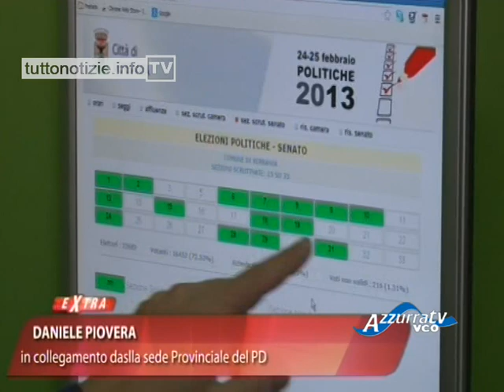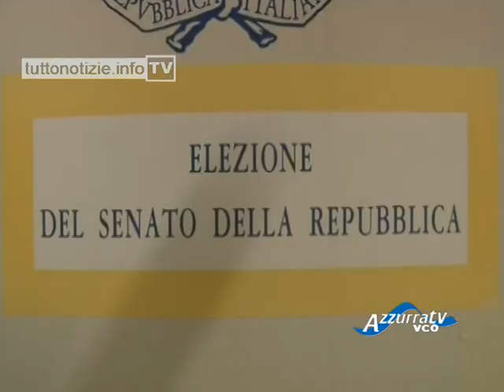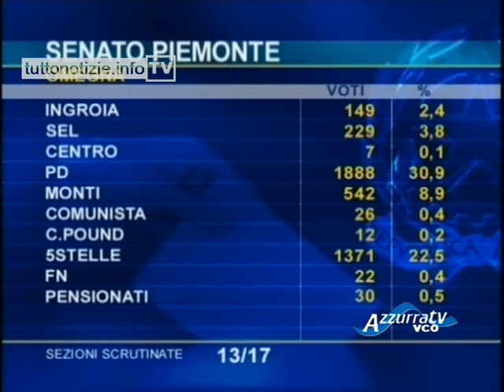Extra speciale elezioni 2013 - ed. 18:00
Extra speciale elezioni 2013 - VCO  25 febbraio 2013 ore 18:00